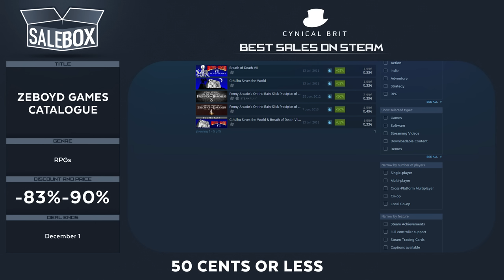Hidden Gems of the Steam Sale 2015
TotalBiscuit rounds up the deals on Steam and gives recommendations.

00:47 Anomaly Korea
01:26 Zeboyd Games catalogue
02:21 Orion: Prelude
02:54 Ares: Extinction Agenda
03:22 Vegas: Make it Big
03:52 Dead Pixels
04:23 Patrician III
04:54 Commandos 1, 2, 3
05:33 Tidalis
05:59 Who's That Flying?
06:20 Saturday Morning RPG
06:54 DLC Quest
07:25 Psychonauts
07:53 Serious Sam 2
08:19 Serious Sam Double D XXL
08:56 Costume Quest
09:30 Deponia
10:08 Stacking
10:46 Spacechem
11:14 RingRunner
12:05 Bloodrayne Betrayal